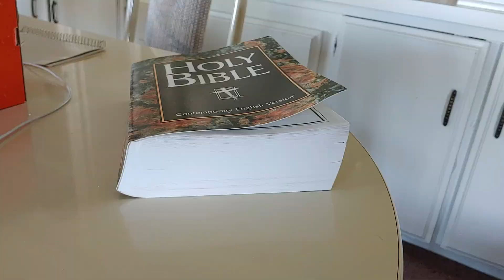Some Great Things in the CEV Bible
I found a really cool version of the Bible called the CEV.  That stands for Contemporary English Version. I went through and underlined a bunch of amazing things I wanted to read to you.